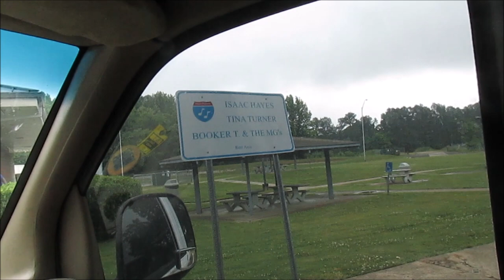Brady Recreation Area - Arkansas - The Last Night (of my trip)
On my way home  from the Appalachian Trail I stopped in Arkansas at the Brady Mountain Campground near Hot Springs Arkansas. It turned out to be a very nice campground.   Thanks Arkansas!   Loved it!